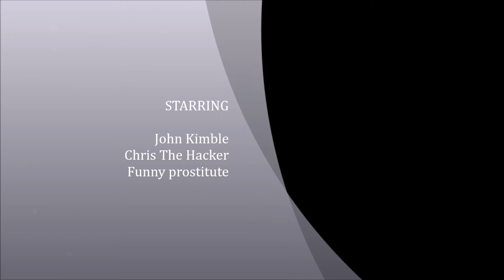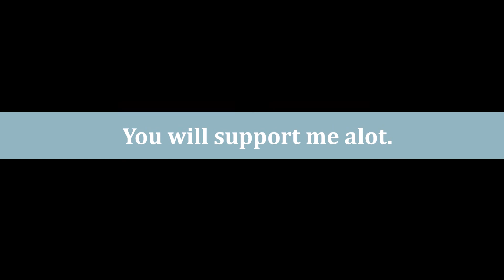John Kimble and Chris the hacker harass a prostitute